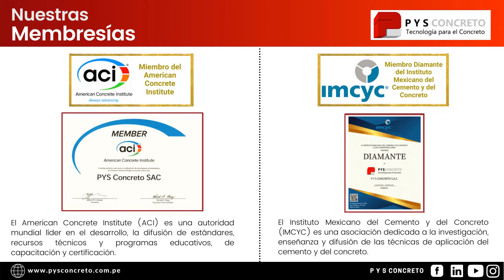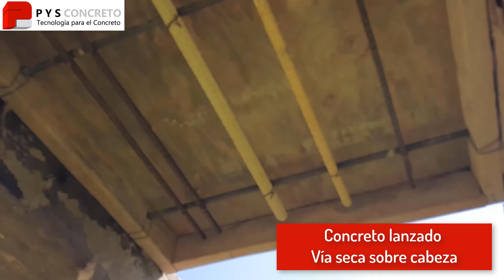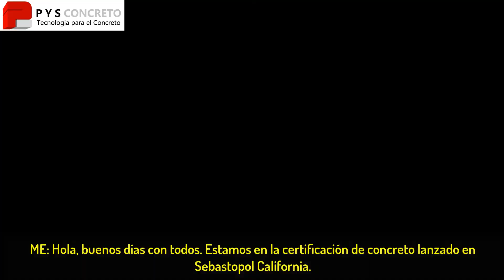Presencia de P Y S CONCRETO en la Certificación de Lanzadores del ACI en Sebastopol, California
¡Estimados seguidores!
En esta oportunidad, como parte de nuestro compromiso de difundir conocimiento y promover la capacitación constante y certificación de lanzadores, compartimos con ustedes un video muy especial sobre la presencia de P Y S CONCRETO en la sesión de certificación de lanzadores del ACI en Sebastopol, California, edición otoño.
Este evento, contó con la presencia de tres certificadores. Es un orgullo anunciar que nuestro consultor internacional, el Ing. Raúl Bracamontes, participó como certificado en colaboración del Ing. Greg Hemstock, y el Ing. Oscar Duckworth, quien participó como organizador.
Ha sido un honor para nosotros poder compartir la experiencia de este evento en el que participan 51 postulantes, quienes son evaluados en 04 técnicas de lanzado: concreto lanzado vía húmeda vertical y sobre cabeza, y concreto lanzado vía seca vertical y sobre cabeza.
Los invitamos a conocer más sobre el programa de certificación de lanzadores en concreto lanzado en el siguiente enlace
Asimismo, quedan cordialmente invitados a visualizar nuestro Brochure corporativo de concreto lanzado y sostenimiento en el siguiente enlace
P Y S CONCRETO – “Unidos por el crecimiento de nuestro país”